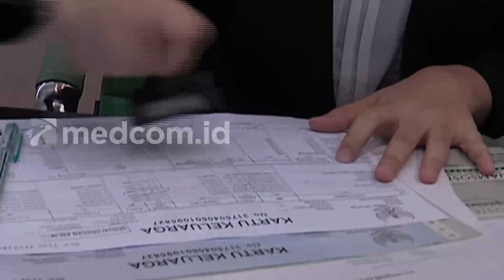Kemnaker Pastikan Bantuan Subsidi Upah Segera Disalurkan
Kementerian Ketenagakerjaan memastikan penyaluran Bantuan Subsidi Upah (BSU) tahun 2022 dilakukan dalam waktu dekat. Saat ini, data pekerja calon penerima BSU tengah diverifikasi dengan sejumlah lembaga terkait.

Menteri Ketenagakerjaan Ida Fauziyah mengatakan BPJamsostek telah menyerahkan sebanyak 16 juta nama pekerja yang sesuai dengan syarat dan kriteria penerima BSU tahun 2022. Adapun syarat pekerja penerima BSU di antaranya pekerja dengan gaji maksimal Rp3,5 juta  tercatat sebagai anggota aktif BPJamsostek dan bukan berstatus sebagai ASN maupun anggota TNI-Polri.

Menaker menjanjikan verifikasi data pekerja penerima BSU dan regulasi penyaluran BSU akan rampung pada pekan ini sehingga penyalurannya dapat dilakukan sesegera mungkin. BSU dikucurkan pemerintah sebagai salah satu bantalan sosial untuk menjaga daya beli masyarakat yang terdampak kenaikan harga BBBM. Masing-masing pekerja akan menerima bsu sebesar Rp600 ribu yang dilakukan melalui PT Pos Indonesia dan 5 bank BUMN yaitu bank Mandiri/ BRI/ BNI/ BTN/ dan BSI. Adapun total anggaran BSU tahun 2022 sebesar Rp9,6 triliun  yang menyasar 16 juta pekerja.